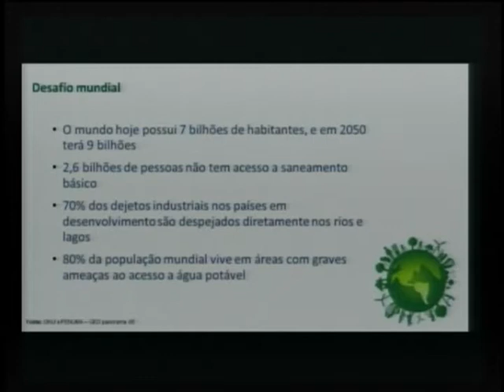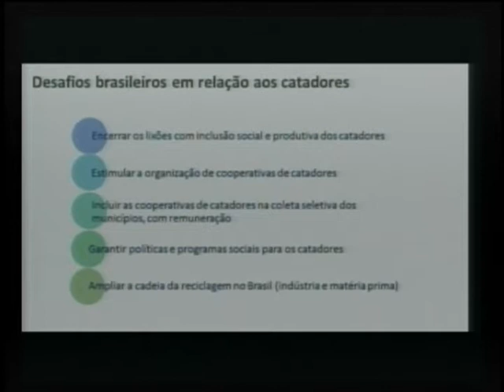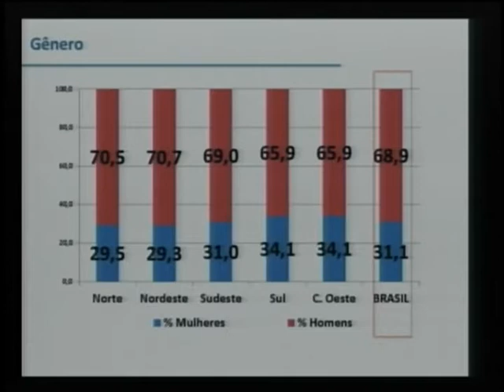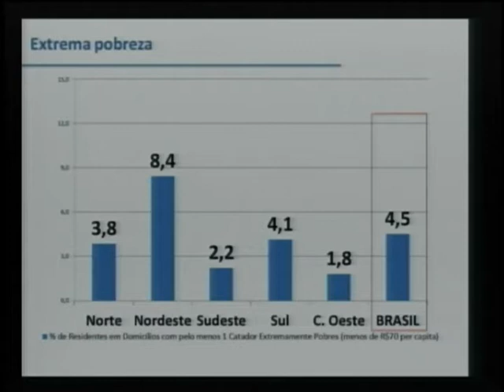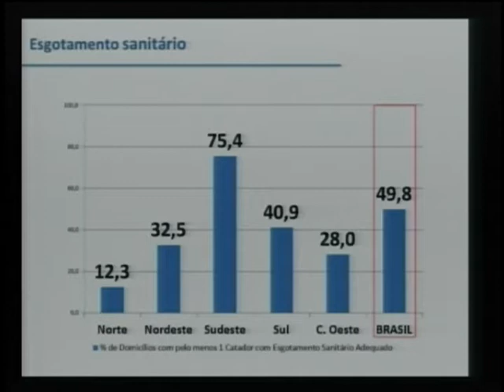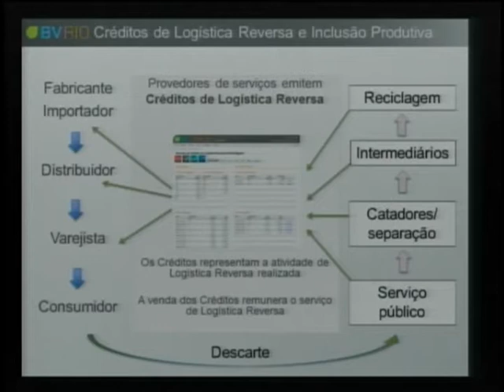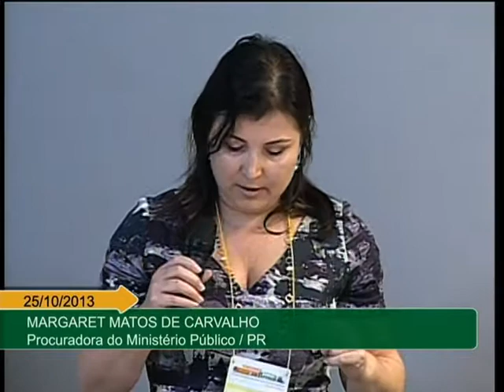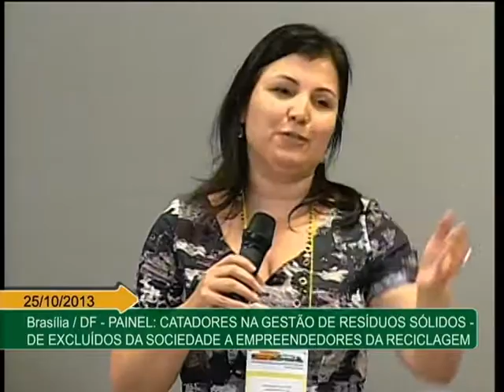Transformação de catadores em empreendedores é tema de painel na 4ª CNMA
CONFERÊNCIA MMA - 25.10.13: No segundo dia de atividades da 4ª Conferência Nacional do Meio Ambiente (CNMA), em Brasília, os catadores de material reciclável foram tema de painel de discussões com a participação de representantes do governo e da sociedade civil. Foram discutidos na ocasião os desafios da coleta seletiva, a inserção dos catadores na gestão dos resíduos sólidos e a transformação desses trabalhadores em empreendedores do setor. A conferência vai até 27 de outubro.